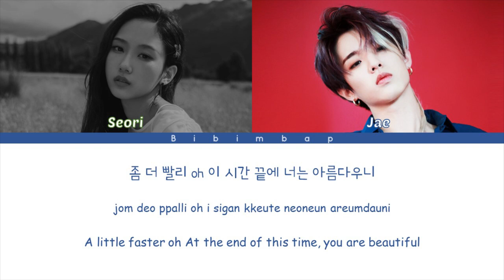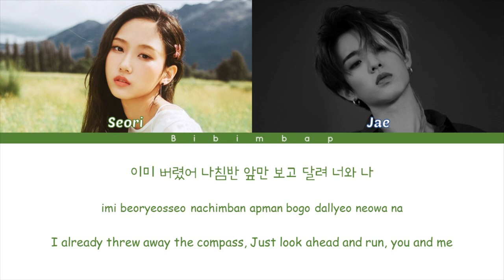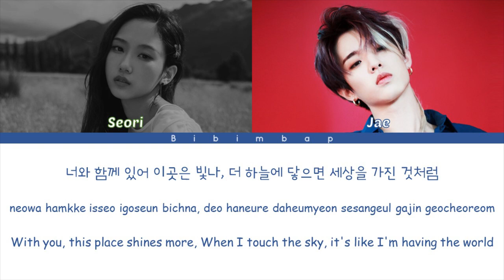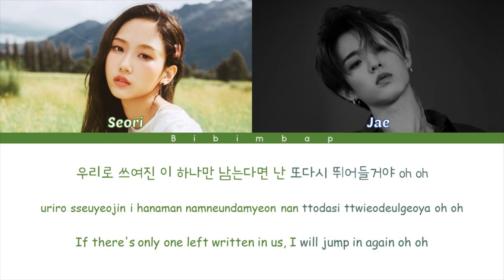Seori (feat. eaJ) - Dive with you [1 hour loop] [Color Coded Lyrics/Han/Rom/Eng]